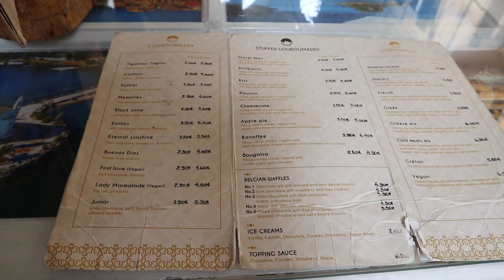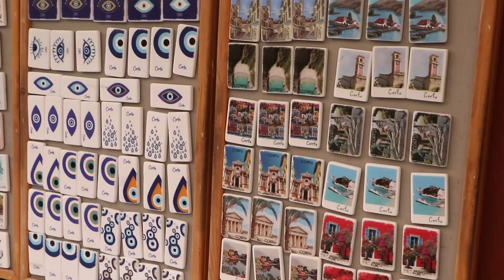VLOG: CZY WARTO ODWIEDZIĆ CORFU TOWN? Najlepsze pączki w Stazei Meli